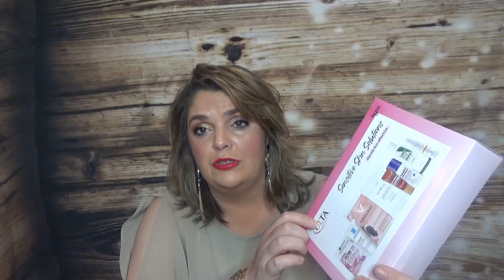CHRISTMAS GIVEAWAY🎉🎄🎀🎁 2 Winners! (CLOSED)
HI EVERYONE! 2 WINNERS! This giveaway will start at the time of posting and will be closed on DEC 24th 11:59 Arizona time. The winners will be announced on DEC 25th or couple days after.
The winners will have 48 hours to respond or a new winner will be chosen.
RULES:
2) LIKE THE VIDEO
3) LEAVE ME Any comment.
If you are entering in this giveaway and the package would need to be sent to you internationally, you are subject to the following:
1) Customs Fees (varies from country to country).
2) Limited Tracking (once a shipment leaves the country of the sender, the package is no longer trackable).
3) Package May NOT Arrive ( stuck in customs, returned to me.) If the package returns to me I will choose another winner. There is nothing that I can do once the package has left the US).
Absolutely no personal information will be kept, other than to only send the prize to the winner.) I WILL ANNOUNCE THE WINNERS ON DEC 25TH OR COUPLE DAYS LATER , ON YOU TUBE. THE WINNERS WILL BE CHOOSE BY YOU TUBE RANDOM COMMENT PICKER.
ALL opinions are my own & 100% honest. It doesn't influence my review whatsoever! If you click a link & buy something, it doesn't increase the product cost or affect my opinion at all. It does help support the time I spend on filming, editing, uploading, finding and linking products, as well as the purchases made to review on my channel. I'm greatly appreciative of that support. I will never recommend anything to you that I don’t believe in wholeheartedly!